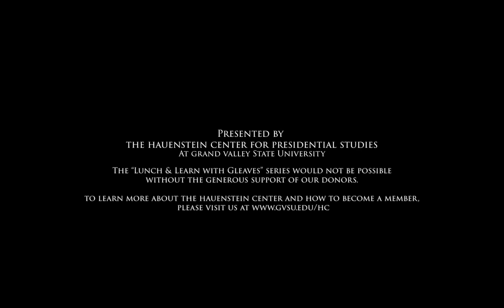Lunch & Learn with Gleaves Whitney: Hank Meijer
Gleaves Whitney is joined by Hank Meijer. Hank is the executive chairman of Meijer, Inc, a scholar-associate of the Hauenstein Center, and biographer. Hank, author of Arthur Vandenberg: The Man in the Middle of the American Century, joins Gleaves to discuss Frank Murphy, who was mayor of Detroit, governor of Michigan, US attorney general, and justice on the Supreme Court of the United States.